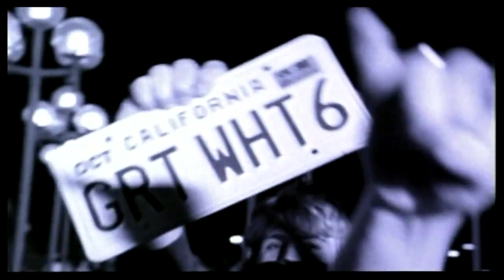Great White - Call It Rock And Roll (HD)